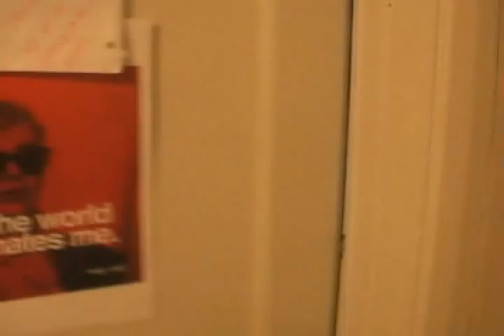Jeff, "What's Going ON?"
Jeff, just randomly started dancing to this song and well I started filming and a few hours later we had a film..Jeff you are too much man